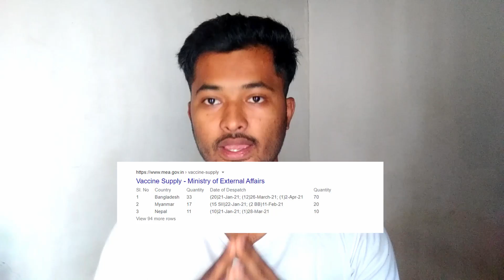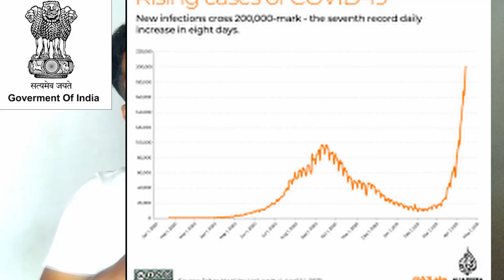Honest government (we are pretty fu*ked up!)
hello there
hope you enjoyed the video ..if you did dont forget to
 give a big thumbs up ,share with your loved ones
funny videos,
funny memes,
funny status,
funny jokes,
funny movies,
funny comedy,
funny animal videos,
funny animals,
funny ads
carryminati song,
carryminati roast,
carryminati pubg,
carryminati roast tik tok,
carryminati live,
carryminati new video,
carryminati birthday,
carryminati status,
carryminati avneet kaur,
carryminati assamese gali,
carryminati alexa,
carryminati all song,
carryminati attitude status,
carryminati and kareena kapoor,
carryminati amir siddiqui,
carryminati angry moments,
a rupali carryminati song,
carryminati birthday status,
carryminati bigg boss,
carryminati bts,
carryminati birthday celebration,
carryminati bad words,
carryminati biography,
carryminati best roast,
carryminati b,
carryminati roast bb,
carryminati k b c,
carryminati p u b g,
carryminati channel,
carryminati comedy,
carryminati charas ganja song,
carryminati comedy video,
carryminati crying,
carryminati car collection,
carryminati carryminati,
carryminati charas ganja,
carryminati deepak kalal,
carryminati deleted video,
carryminati dialogue,
carryminati dhinchak pooja,
carryminati drawing,
carryminati dialogue status,
carryminati dance,
carryminati diss track,
souvik d carryminati,
carryminati d,
carryminati d and video,
d reaction on carryminati,
carryminati roast d,
carryminati song 8d,
carryminati entry,
carryminati edit,
carryminati exposed,
carryminati entry status,
carryminati ek kahani,
carryminati emiway,
carryminati emotional,
carryminati event,
is carryminati,
is carryminati leaving youtube,
is carryminati overrated,
is carryminati bts army,
is carryminati married,
is carryminati gujjar,
is carryminati vegetarian,
is carryminati in big bull,
carryminati free fire,
carryminati first video,
carryminati funny video,
carryminati funny moments,
carryminati faisu,
carryminati fan fest,
carryminati ff,
carryminati free fire video,
ft carryminati,
ft carryminati video,
ft carryminati song,
ft carryminati interview,
carryminati gf,
carryminati roast f,
carryminati playing ff,
carryminati gaming,
carryminati getting over it,
carryminati gameplay,
review reloaded,india news,
india today
review reels
carryminati golden words,
carryminati gta 5,
carryminati gaming channel,
carryminati girlfriend,
carryminati ghost,
faug carryminati,
carryminati g,
carryminati r o g 5,
carryminati g f,
carryminati play fau g,
g talks carryminati,
carryminati horror game,
carryminati happy birthday status,
carryminati house,
carryminati horror,
carryminati hero alom,
carryminati happy birthday,
carryminati home,
carryminati human fall flat,
ye kya h carryminati,
carryminati kon h,
carryminati hd,
to kaise hai aap log carryminati,
carryminati prank kaha hai,
carryminati kaha ka h,
carryminati gurjar h kya,
carryminati interview,
carryminati is live,
carryminati income,
carryminati indian idol,
carryminati in omegle,
carryminati interview kareena kapoor,
carryminati in pubg,
carryminati in fanfest,
carryminati jannat zubair,
carryminati joker,
carryminati jaby koay,
carryminati jokes,
carryminati journey,
carryminati josh talks,
carryminati jannat zubair roast,
carryminati jumpscare,
carryminati ki video,
carryminati ka video,
carryminati kareena kapoor,
carryminati krk,
carryminati ka song,
carryminati kbc,news live,
news24,
news24 live,
news18 bangla,
news today,